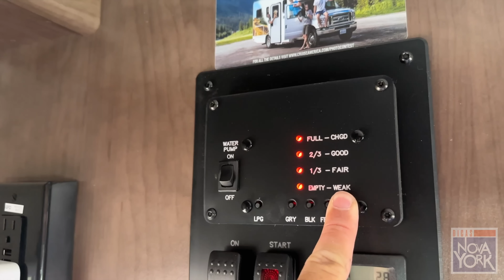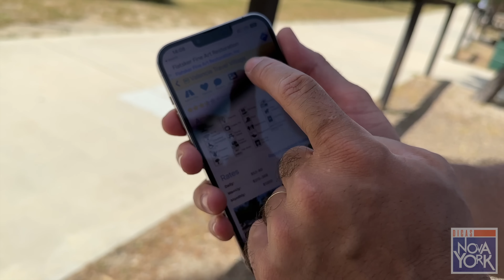Vamos viajar de MOTORHOME pela Califórnia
Nesse vídeo, vamos mostrar em todos os detalhes o nosso motorhome que vamos viajar por 13 dias pelos estados de Nevada e Califórnia.

Essa é a nossa primeira experiência nesse tipo de viagem. Vamos aprender juntos com vocês na prática.

No vídeo passamos algumas dicas para a viagem:

- Aplicativo RV Parky

Siga também a gente no Instagram e saiba tudo sobre Nova York

Compre o Guia de Bairros de Nova York com dicas do que fazer, onde ficar e onde comer nos principais bairros da cidade:

Algumas regras importantes do chat:

- O assunto principal é a cidade de Nova York;
- Não pergunte ou escreva outros assuntos como política, futebol, religião e etc.
- Respeite a opinião dos outros participantes;
- Não escreva xingamentos ou palavras ofensivas.

Creditos do vídeo:

Produção e Imagens: Giovanna Criscuolo
Edição: Fabio Angheben
Produção: Dicas Nova York

Desde 2014, blog Dicas Nova York é o canal de informações em português de todos que pretendem viajar para a Big Apple com dicas do que fazer, onde ficar, onde comer, roteiros e muito mais.

No perfil do Instagram tem fotos, vídeos e stories com as novidades de Nova York.

Até a próxima dica!